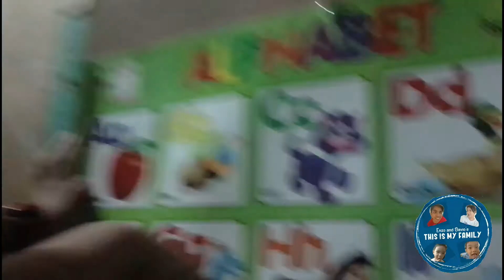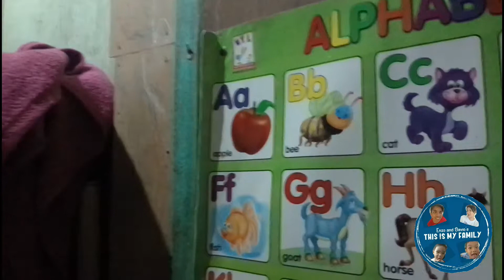B is for Ant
Alphabet Fails